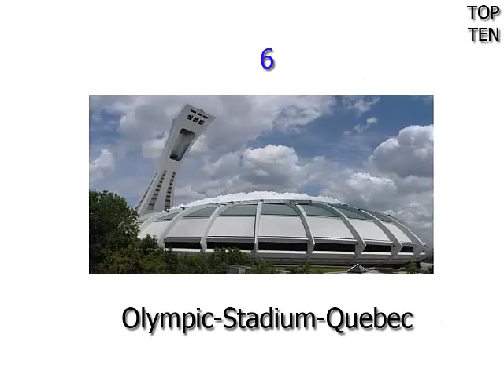Top 10 stupefacente disegno stadio